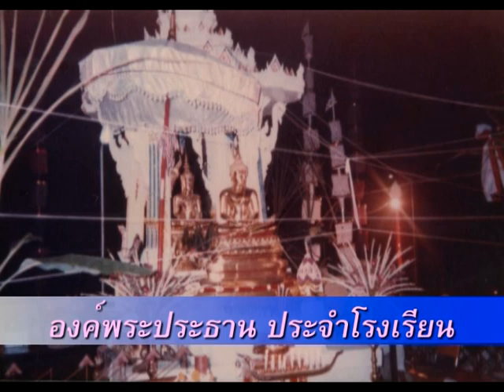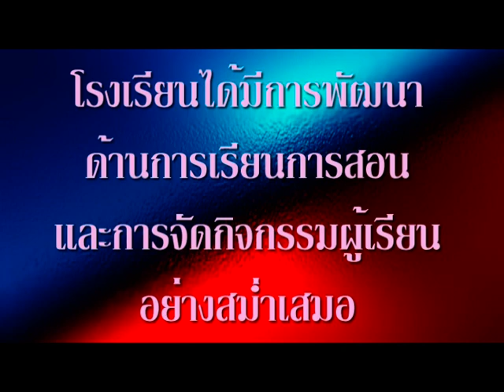PTT History 2556